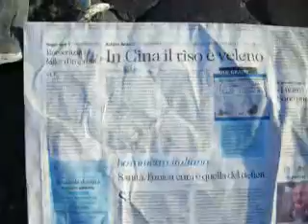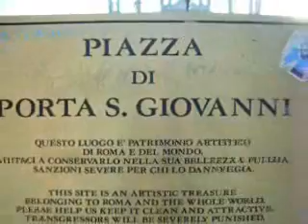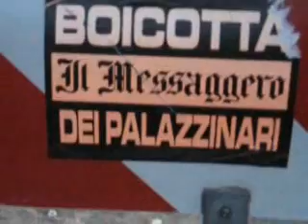Family Day After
Rassegna Stampa 'on the Green'